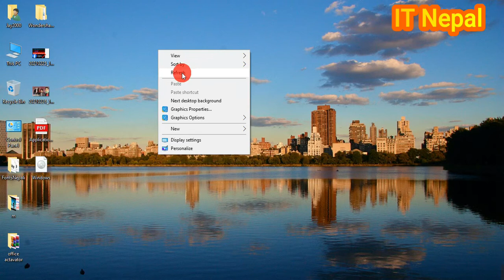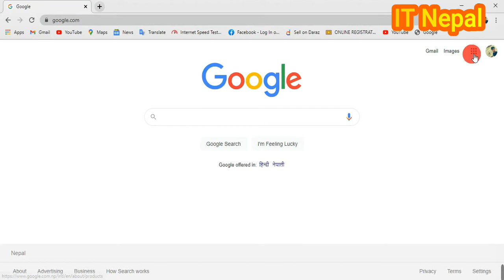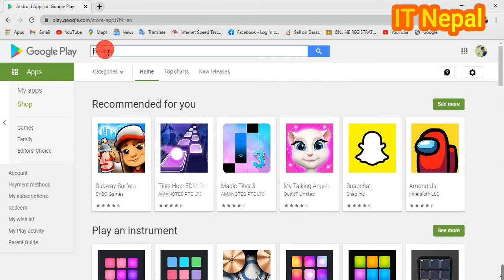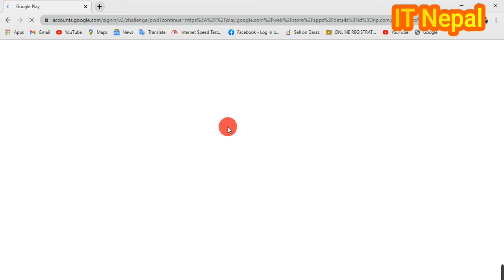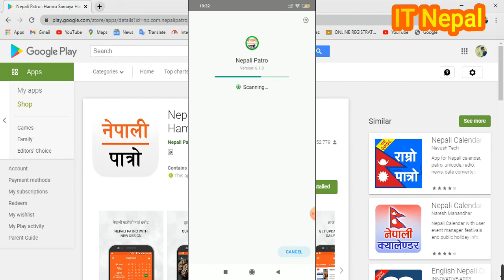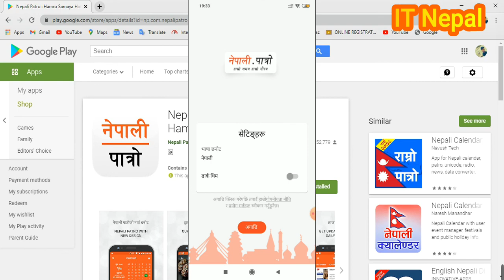Mobile को Playstore को Apps Laptop बाट install गर्नुहोस् । Mobile मा ।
आजको यस  video मा  म तपाईंहरू लाई सिकाउने छु कि तपाईंहरु ले Laptop वा  Computer को throw  बाट Mobile ma कसरी Apps install गर्नसक्नु हुनेछ ।